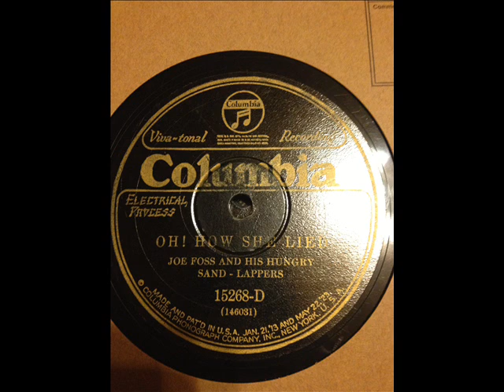Joe Foss & his Hungry Sand-Lappers Oh! How She Lied (COLUMBIA 15268-D) (1928)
Members unknown

Recorded in Atlanta, GA. Thursday, April 12, 1928